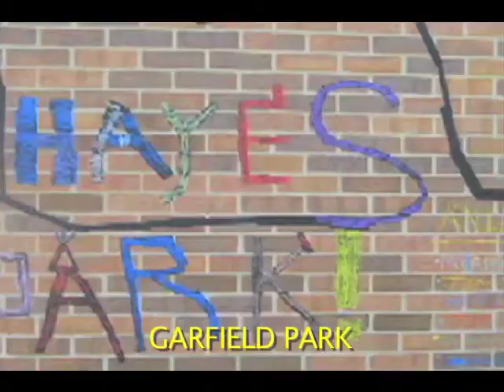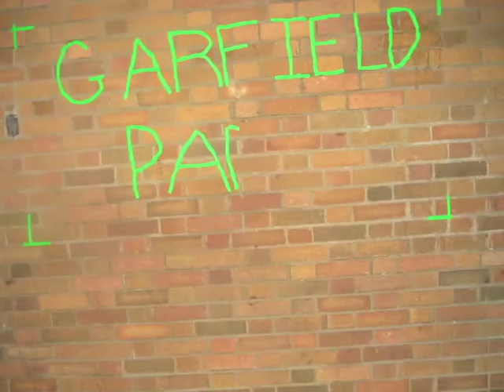Chicago Park District Summer Day-camp 2011 highlights with IMRS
The Inferno Mobile Recording Studio teamed up with summer day-campers nine parks throughout Chicago to create songs and movies about issues relevant to their lives. They took a field trip to the Gene Siskel Film Center at the end of the summer to view their creations on the big screen. Please watch the Creation Collision 2011 playlist for full versions of the videos